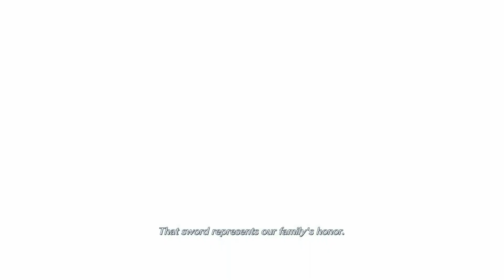(Missions) Crisis Core Final Fantasy 7 Reunion - Chapter 3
I've decided to separate the missions and the story so you can watch what you want to watch.